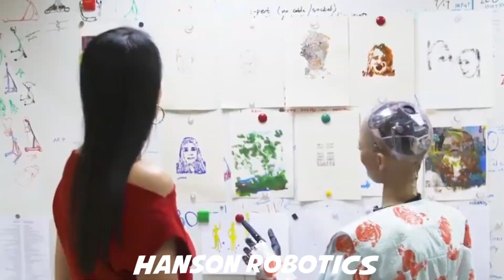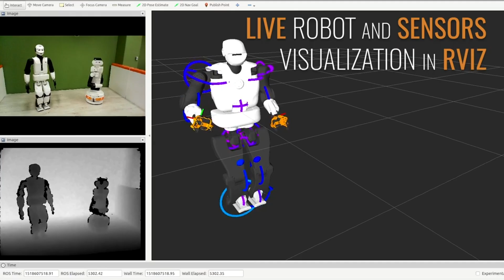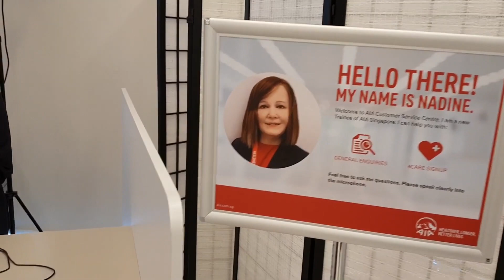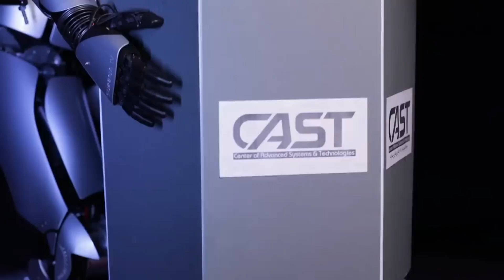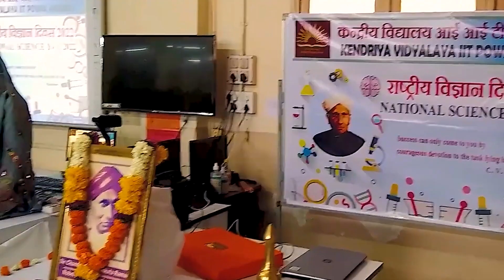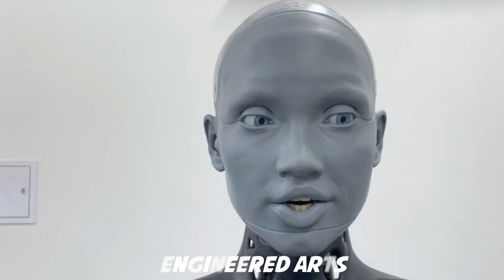15 Advanced Robots That Are Breaking New Ground In 2024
15 Advanced Robots That Are Breaking New Ground In 2023